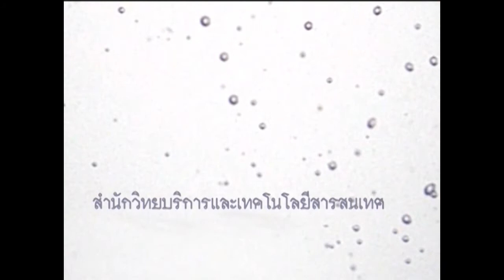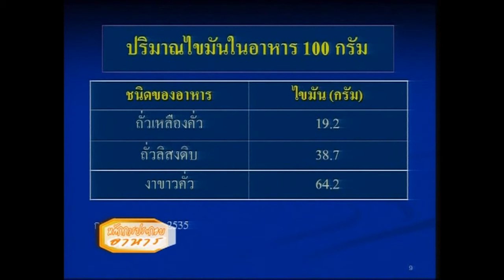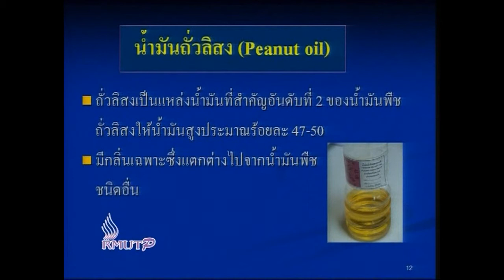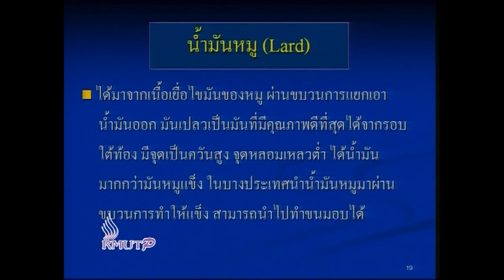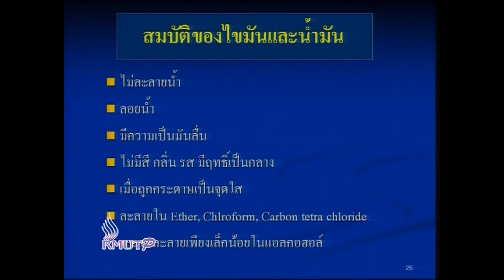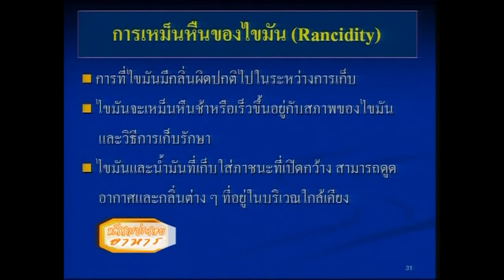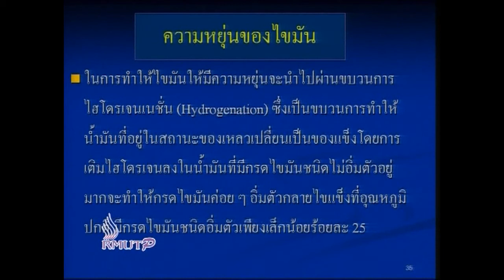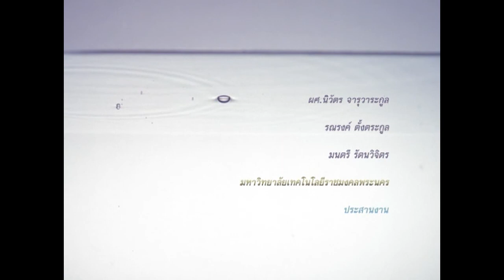ตอนที่ 12 ไขมันและน้ำมัน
อ.วไลภรณ์ สุทธา  คณะเทคโนโลยีคหกรรมศาสตร์ มหาวิทยาลัยเทคโนโลยีราชมงคลพระนคร
วิชา หลักการประกอบอาหาร ประจำปีการศึกษา 2553 - 1